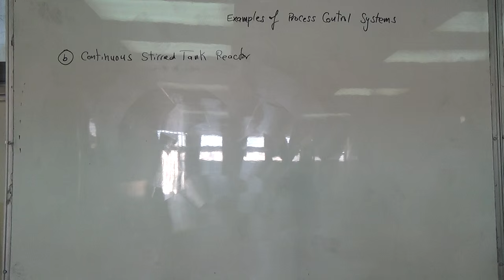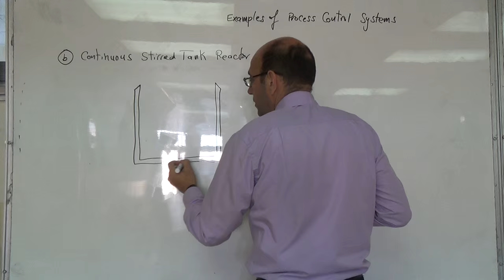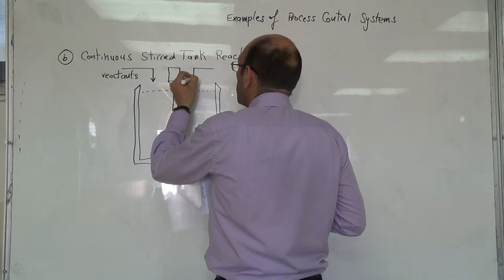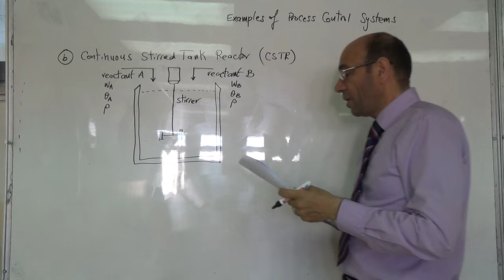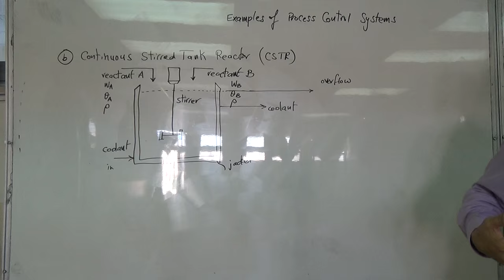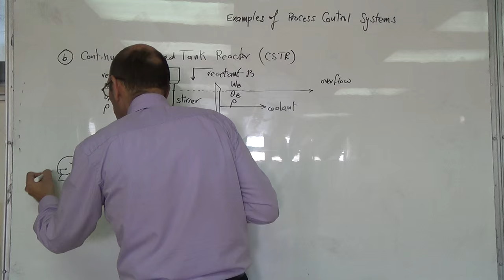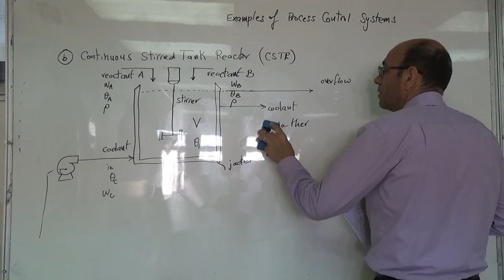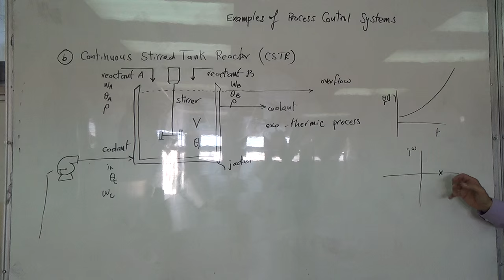Notes on the Continuous Stirred Tank Reactor (CSTR) (a), 20/6/2016